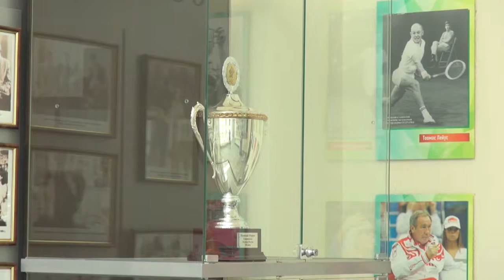Вести с корта